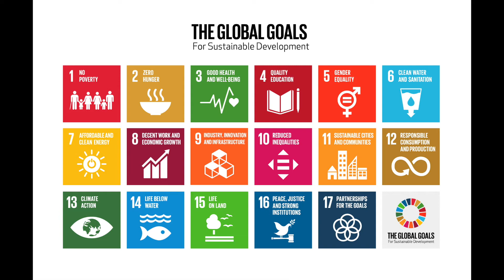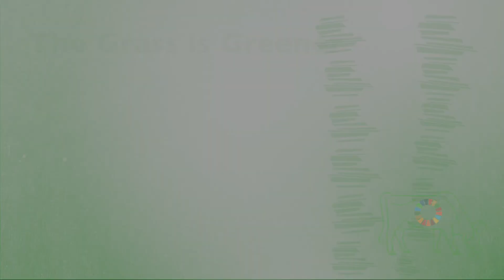Trailer, THE GRASS IS GREENER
Climate change, food security, and transforming agriculture into a more sustainable one are some of the greatest challenges we face today. Without these transformations, achieving the Sustainable Development Goals would be impossible.

In this episode of ISF's new series, Stories from the Ground, we will hear how the seed sector is taking part in the global effort to find answers to some of the biggest climate questions today.

Catch the premiere of THE GRASS IS GREENER on 23 September 2021, 1 PM CEST!